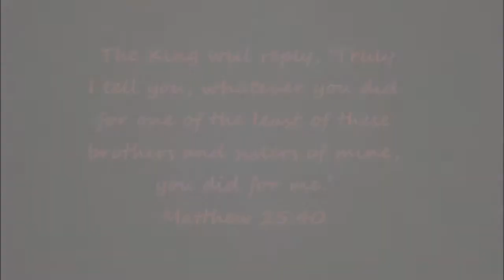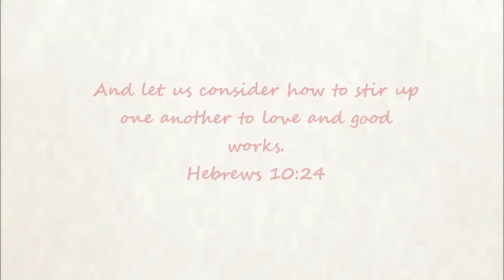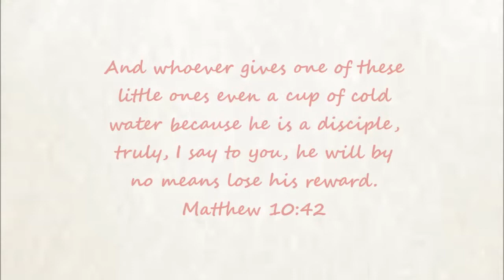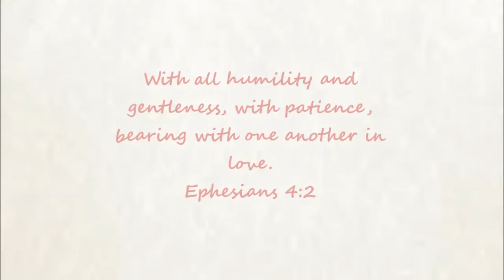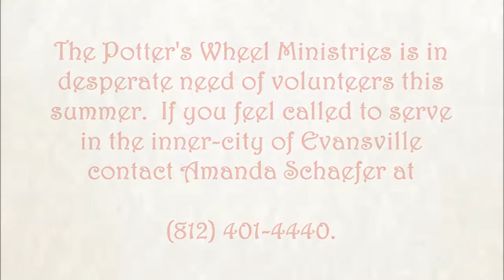The Potter's Wheel Ministries